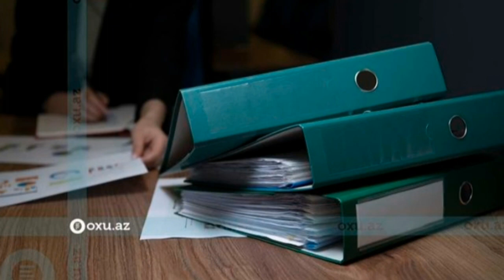İşaxtaran və işsiz şəxslərin NƏZƏRİNƏ: Nazirliyin vakansiya portalı yaradılıb